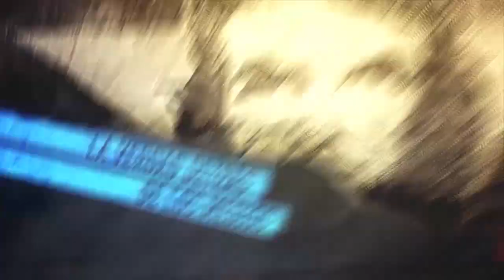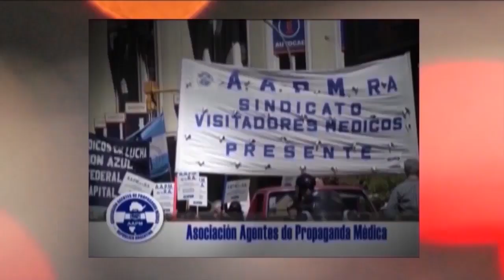Crisis adentro del MAS en Bolivia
Programa de Resumen latinoamericano tv donde entrevistamos al politólogo y periodista boliviano Antonio Abal para conocer la situación de la división dentro del Movimiento al Socialismo, MAS, sus causas y sus diferencias fundamentales.